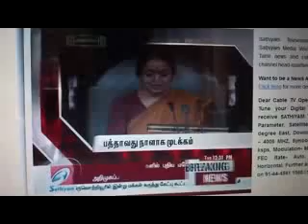MAHESH NEWS 16